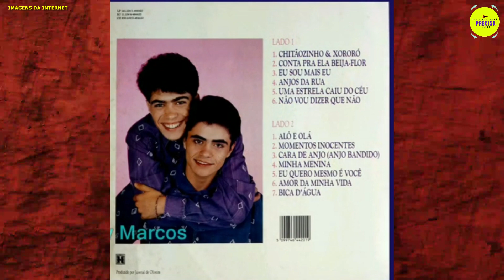🙄SAIBA O QUE ouve COM ELES😮SERA que AINDA CANTAM⁉📺CONHEÇA a História da dupla JEAN & MARCOS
Jean e Marcos foi uma dupla sertaneja brasileira de irmãos órfãos, formada em 1990, por Jean Carlo de Queiroz Galeano e Marcos Paulo de Queiroz Galeano.

🔔 Rede Sociais:
✓ Instagram e Facebook →  @tudo_precisa_saber

📩Nosso Contato
👇CAPÍTULOS DO VÍDEO👇

00:00 Jean e Marcos você lembra deles
📃 você lembra desses cantores? fizeram muito sucesso nos anos 90, vamos saber hoje o que aconteceu com eles, e como eles estão atualmente! agora tudo que você precisa saber sobre! "jean e marcos"

00:31 Jean e Marcos o começo de tudo
📃Jean e Marcos foi uma dupla sertaneja brasileira de irmãos órfãos, formada em 1990, por Jean Carlo de Queiroz Galeano e Marcos Paulo de Queiroz Galeano, tudo começou na cidade de Itapeví, São Paulo, quando o apresentador Gugu Liberato fez uma visita ao orfanato Lar Irmão José, que abrigava mais de 40 crianças, na época, auge da música sertaneja, o apresentador do SBT foi surpreendido por dois irmãos que decidiram retribuir a visita de Gugu na instituição com uma apresentação musical.
Surpreso com o preparo dos meninos, Gugu Liberato convidou Jean e Marcos para gravar um CD e integrar o grupo de artistas da empresa Promoart.

01:44 Jean e Marcos, discografia e o reconhecimento nacional
📃 . Em 1991, aconteceu o lançamento do primeiro disco da dupla, intitulada órfãos do mundo, com produção de Michael Sullivan, Zé Henrique e Cezar Lemos, Jean e Marcos chegaram aos primeiros lugares das paradas com a música Tô Morrendo de Saudade, com vendas que superaram um milhão de cópias, os meninos conquistaram o Brasil.
Em 1993, Jean e Marcos lançaram o segundo disco pela Sony Music, com diversas canções de sucesso destacamos a canção, “Conta pra Ela, Beija-Flor”, o terceiro disco aconteceu em 1995, disco intitulado, “Meu jeito de Ser”, esse disco veio com diversas músicas excepcionais, entre elas está a canção, “Meu jeito de ser”, em 1997, chegou às prateleiras das lojas de todo país o quarto álbum da dupla, intitulado não vá embora, destaque para canção de mesmo nome, com o término do contrato com a Promoart, no ano de 1999, a dupla decidiu dar um tempo e sair da grande mídia. Escolheram estudar música, já que com a rotina intensa de shows, descobrir e pesquisar a essência musical sertaneja era quase impossível

⚠ (ATENÇÃO!)
Todo material usado neste vídeo está totalmente de acordo com a lei do direito de uso justo (Lei 9.610/98)
que permite a reutilização da obra de forma não comercial e transformadora. Não usa do original mais que o necessário e não afeta negativamente o mercado do trabalho original, Caso não esteja de acordo com algum material usado no vídeo, é só entrar em contato e solicitar a remoção do vídeo, que removeremos de imediato